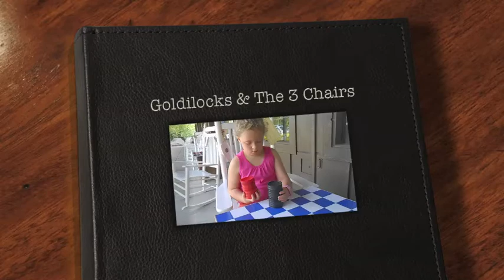GOLDILOCKS & THE 3 CHAIRS...